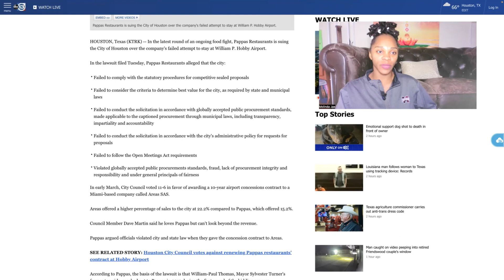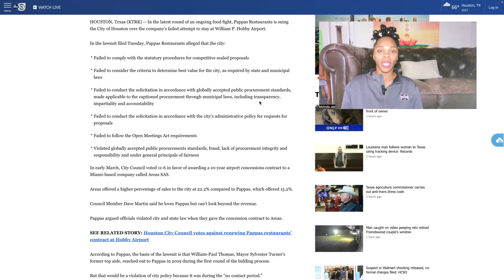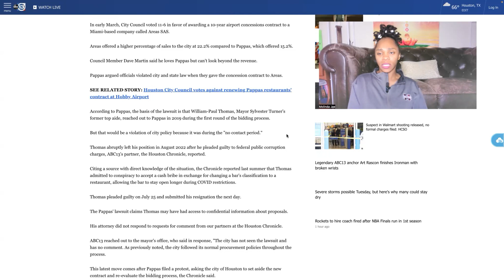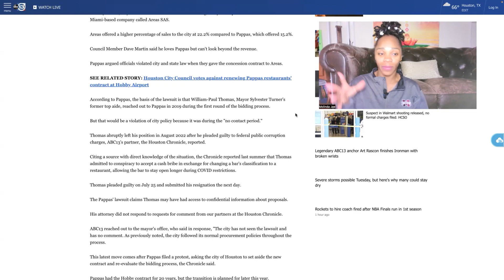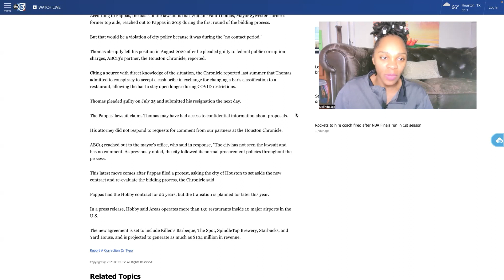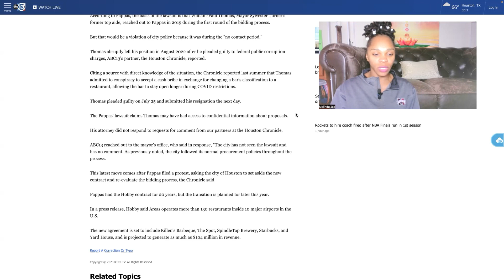PAPPAS RESTAURANT VS CITY OF HOUSTON | BID LOST | MOLINDA JAE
For topics that you want me to talk about 👇🏾

MERCH DISCOUNT 10% CODE: GRATITUDE

✨As Always STAY POSITIVELY FREE✨